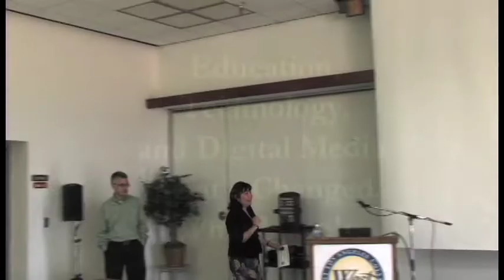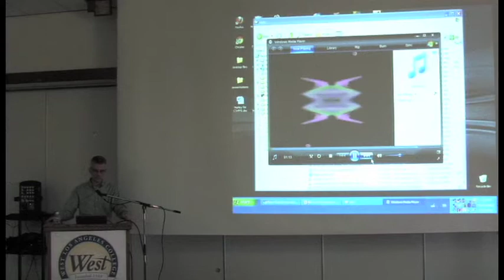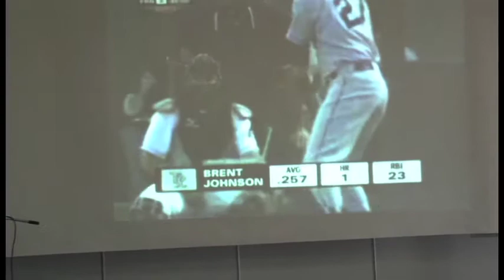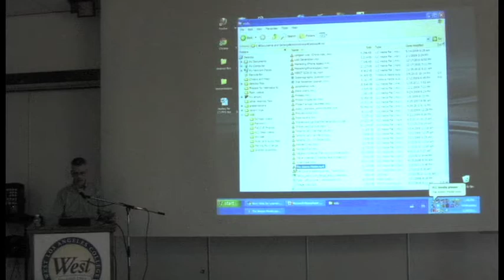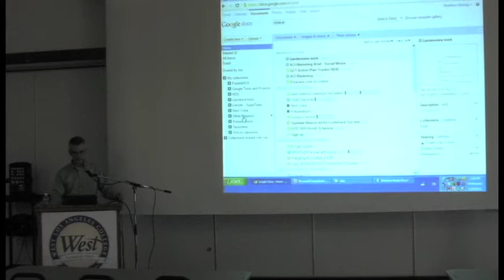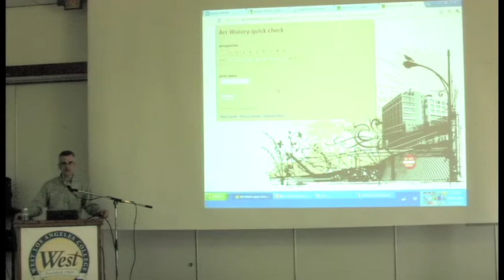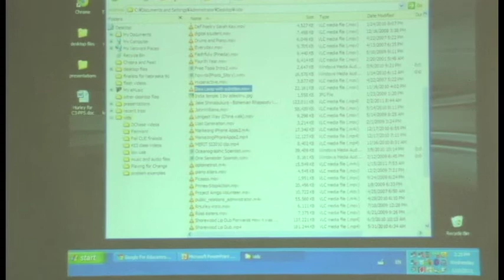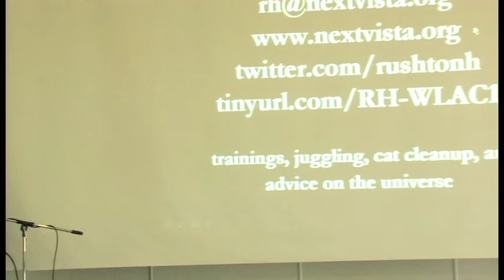Tech Fair Keynote Speaker 2011 Ruston Hurley, Education, Technology, and Digital Media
Education, Technology and Digital Media: What's Changed, What Hasn't
Presented by Ruston Hurley at West Los Angeles College Tech Fair